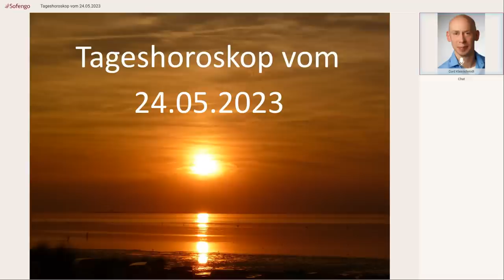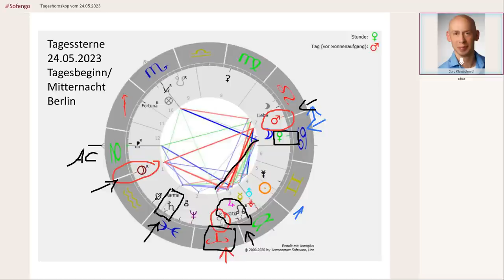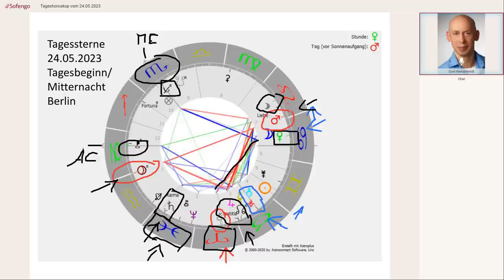Tageshoroskop vom 24.05.2023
Aktuell biete ich 20% Frühlingsrabatt auf die Sternstunde an! :)

Bei Fragen oder Terminwunsch zu einem kostenlosen Vorgespräch über den Ablauf einer Beratung kontaktiere mich gerne hier: